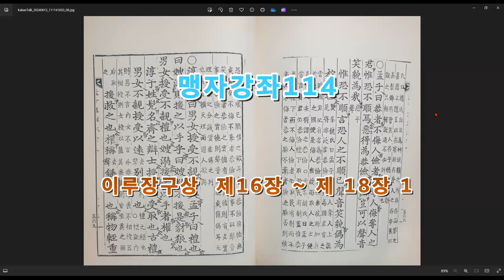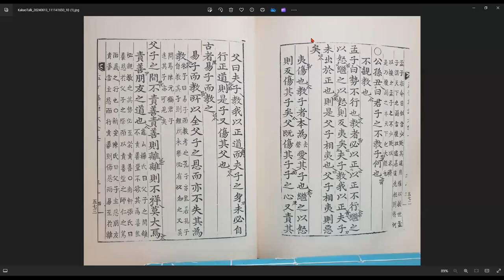맹자강좌114 이루장구상 제16장 ~ 제18장 1